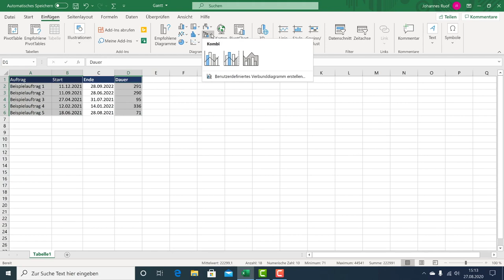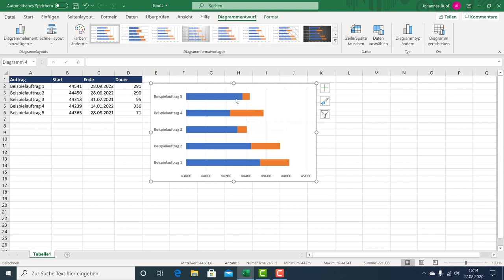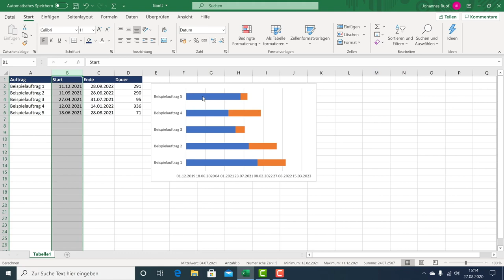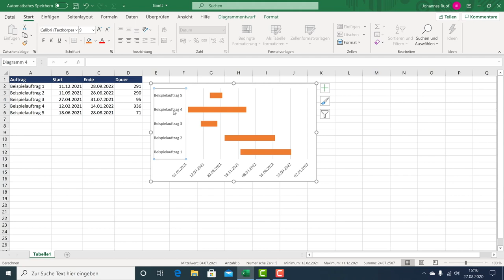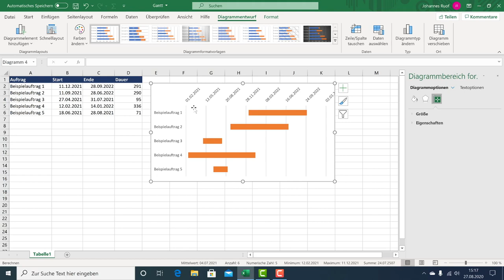Ganz einfach Gantt-Diagramme in Microsoft Excel erstellen | Excel Profi Tipp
Ein Gantt-Diagramm ist vor allem im Bereich der Projektplanung und des Projektmanagements ein beliebtes Werkzeug um zeitliche Planung und Abläufe zu koordinieren und visuell darzustellen. Wer jedoch in Excel nach einem Gantt-Diagramm sucht, wird erst einmal nicht fündig werden - denn Excel bietet diese Diagrammart als Standard nicht an.

Mit ein paar cleveren Tricks ist es aber dennoch möglich ein solches Diagramm schnell und vor allem einfach zu erstellen und dann kann man aus entsprechenden Datensätzen ganz leicht ein Gantt-Diagramm zaubern.

In diesem Video zeige ich Dir genau, wie das geht.